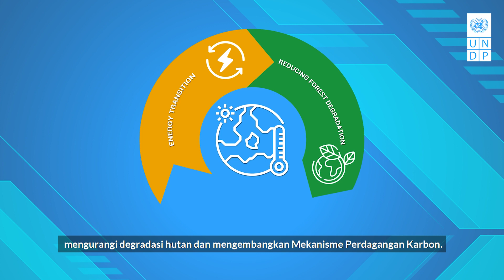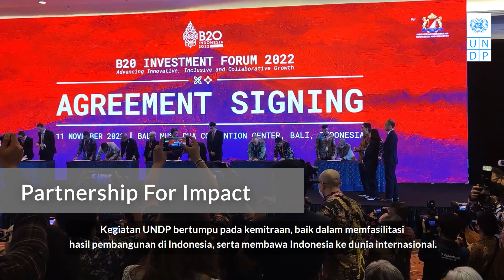UNDP Annual Dialogue 2022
A snapshot of Key Progress and Achievements Between UNDP Indonesia and the Gov of Indonesia

UNDP and the Government of Indonesia have worked together on inclusive economic transformation, climate action and integrated innovation to achieve the Sustainable Development Goals.